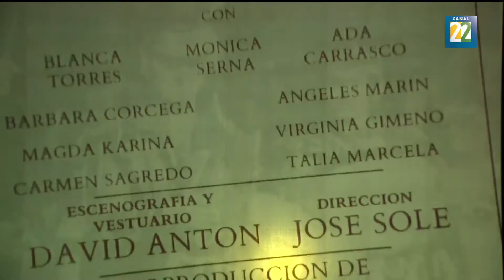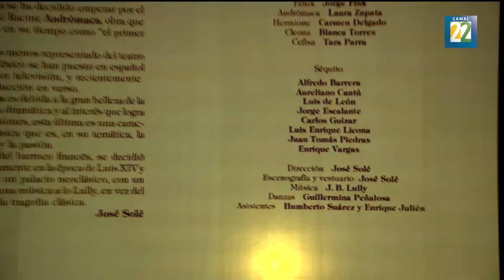José Solé es recordado por su trayectoria teatral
La Secretaría de Cultura y el INBA recordaron al fallecido José Solé en el Marco del día internacional del teatro. El homenaje se llevó a cabo en el Teatro Julio Castillo del Centro Cultural del Bosque.